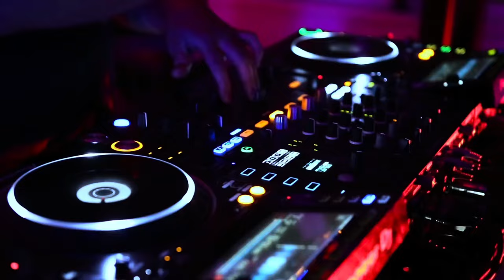el tema del verano jorge artola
Te invitamos a compartirlo